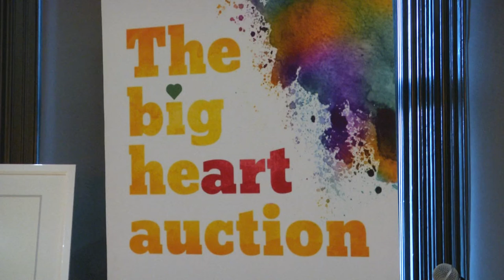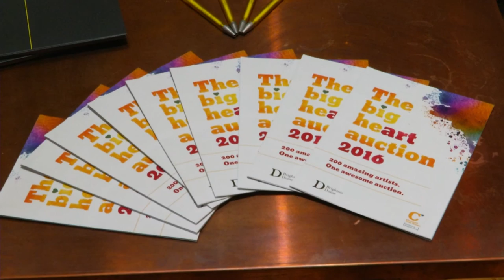Art work aplenty goes on display to raise money for much-loved Sussex charities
Last night saw celebrities, artists, and ordinary members of the public get their paint brushes out - and all for a good cause to raise money for Chestnut Tree House and Brighton Dome as part of the Big Heart Auction.

Latest TV's Holly Keogh went along to the launch...